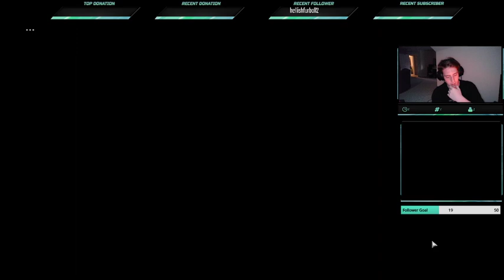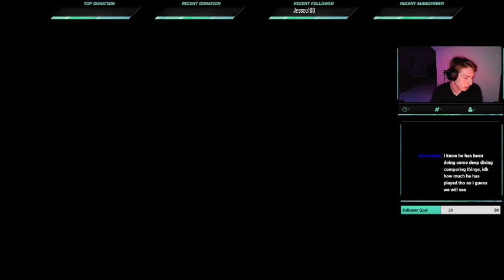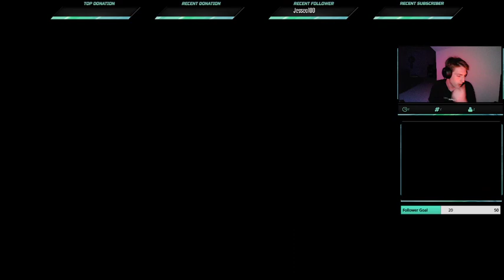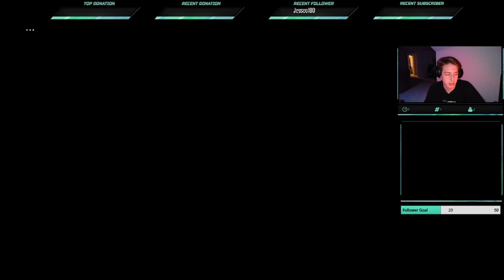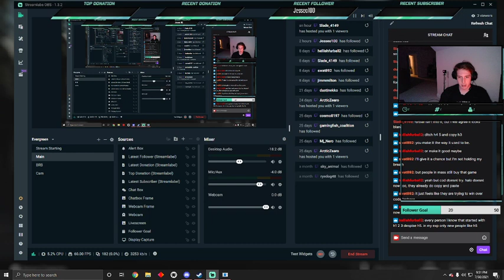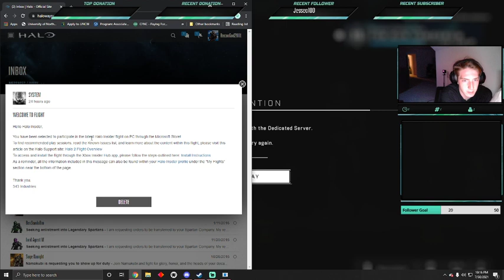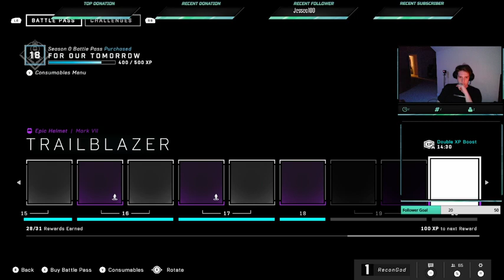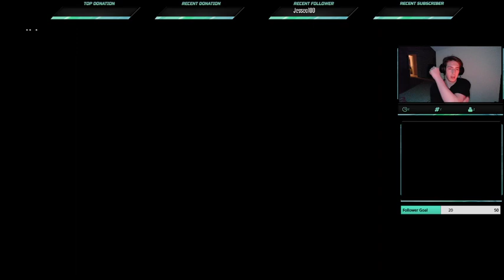Grinding The Halo Infinite Pass!!